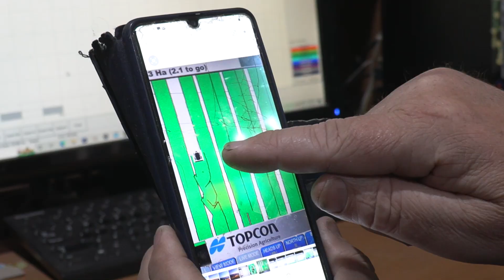Disruptive technology & spatial literacy | Enabling precise positioning for all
Zaffar Sadiq Mohamed-Ghouse interviews Alistair Hart looking at his role as a supplier of disruptive spatial technology.

One of the other emerging consumers that we are seeing are local governments.

Local governments are buying our survey grade receivers and using them to manage the collection of their asset information at much higher levels of precision than they ever did before.

So this allows them to more effectively manage the relocation of underground assets and again it's a very easy to use in a simple workflow so they're not really needing to invest the same levels of money in consulting expertise for people to come in and deliver that precise positioning outcome.

So it's a little bit disruptive and and in some ways contentious, but it is certainly very enabling for sectors of the economy that previously haven't been able to access this level of positioning precision.